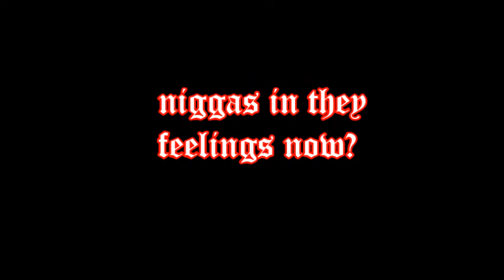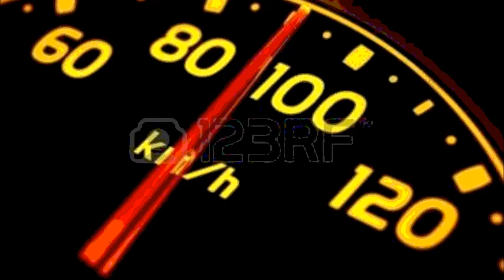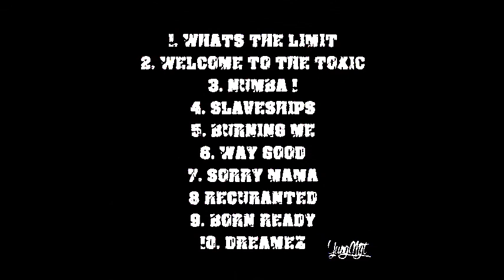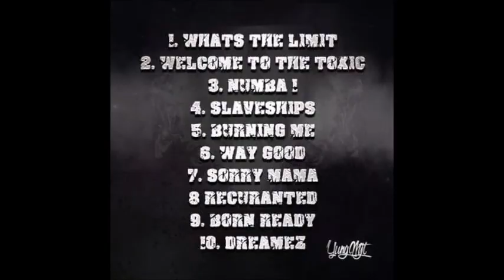BornReady- YungMjt ft. SkRedbeam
Dope Music With Substance .. Toxic 6 We Lit